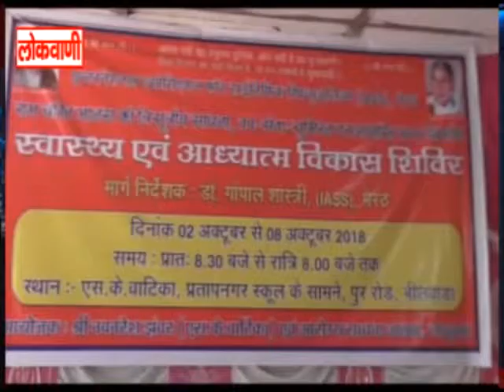अध्यात्म शिविर का हुआ समापन ...लोकवाणी यूट्यूब चैनल करे सब्सक्राइब